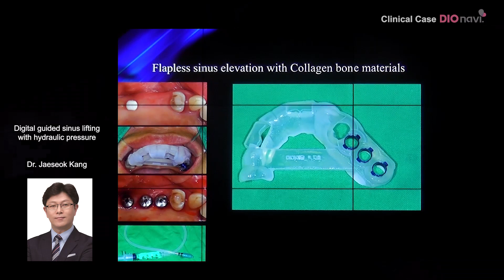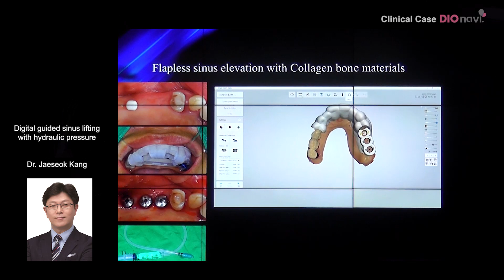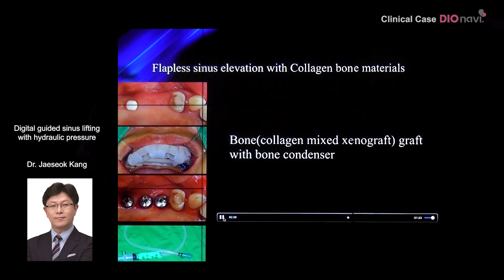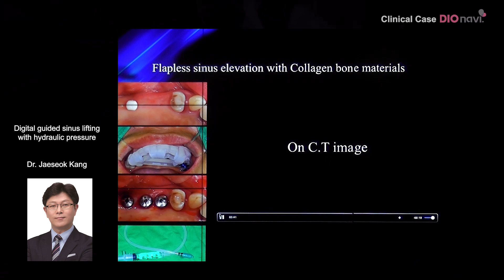Digital guided sinus lifting with hydraulic pressure (Part 1)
Dr. Kang introduces how to apply a hydraulic technique for sinus augmentation.
DIOnavi's flapless sinus solution offers a safe and accurate process for complicated sinus-related implant surgery.

The prosthetic works with stock abutment and zirconia crown will be shown in the next video!

DIO IMPLANT

English

Korean